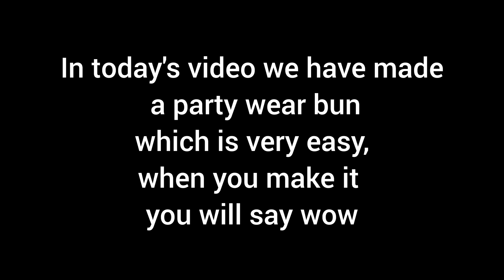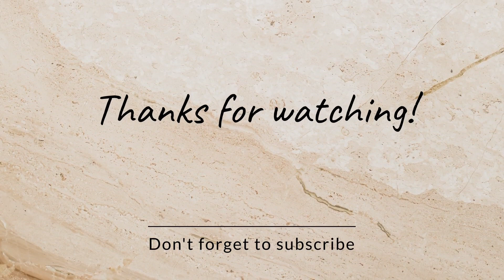Party Wear Bun Hairstyle |Easy Party Wear Bun Hairstyle| Party Wear Bun Hairstyle For Medium Hair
Party Were Bun Hairstyle |Easy Party Wear Bun Hairstyle| Party Wear Bun Hairstyle For Medium Hair

your queries...

new hairstyle
lastest hairstyle
hairstyles for bride
bride hairstyle
easy hairstyles for long hair
easy hairstyle
party hairstyle
hairstyles tutorial